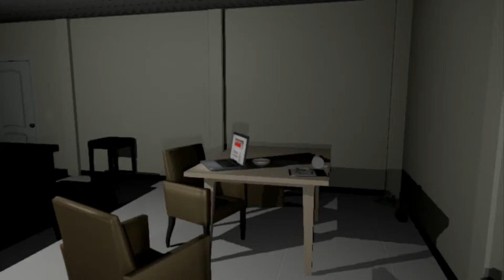Huyendo de Chester - Emily Wants To Play #2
Holaa a todos ¿como están? Espero que bien, hoy les traigo el capitulo numero 2 de Emily Wants To Play! Espero que les guste!!